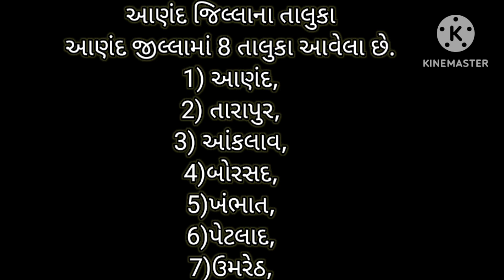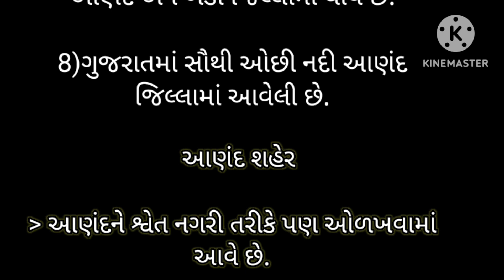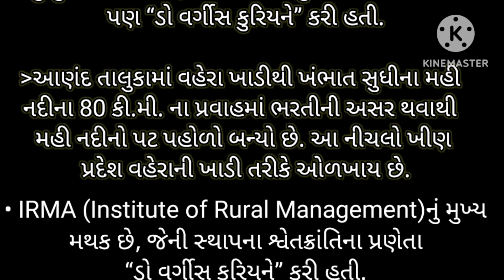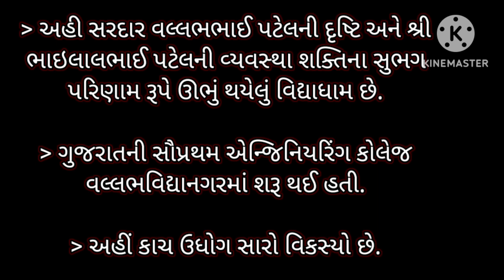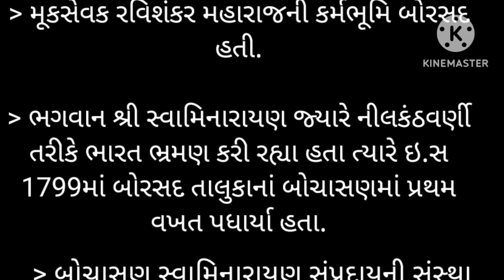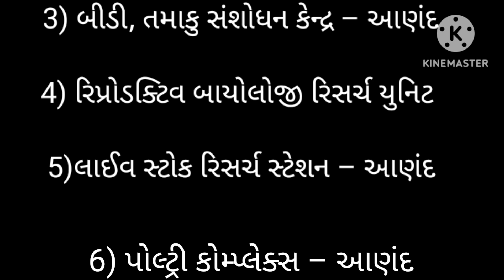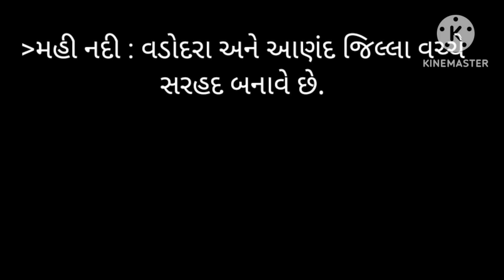મારો આણંદ જીલ્લો